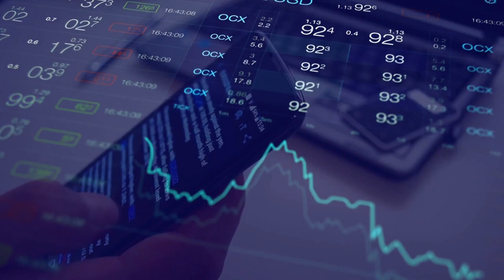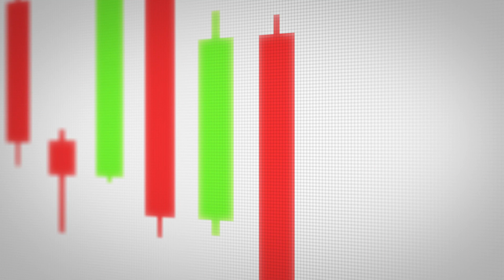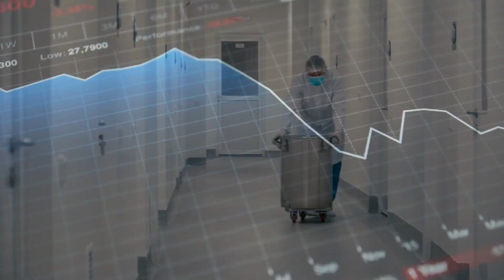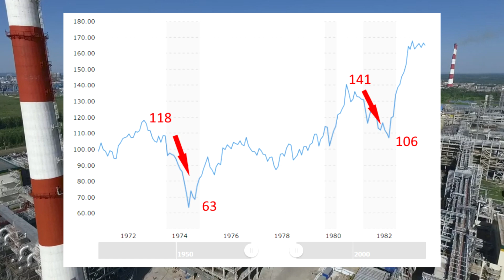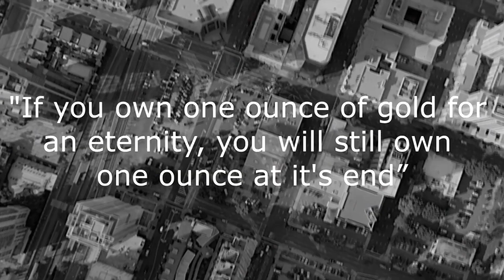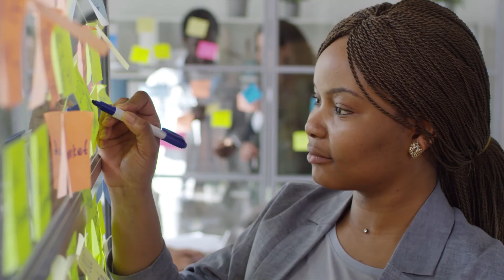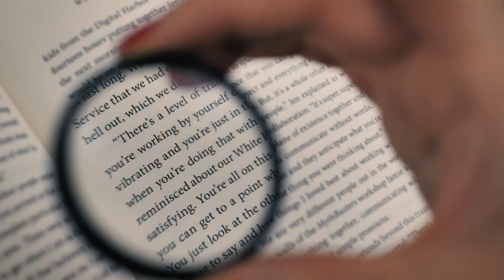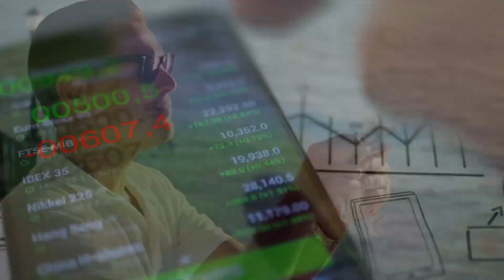Is it time to prepare for the stock market again?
While hundreds and thousands of people are losing jobs, barely living on benefits from their government, local businesses struggling to survive and even big businesses filing for bankruptcy, S&P 500 has reached all time high. During this time the Federal Reserve has been endlessly printing money through quantitative easing (QE) and recently announced the new policy which would allow The Fed to hit higher inflation in the future. The legendary investor Warren Buffett said “never bet against America” earlier this year. However he bought into Natural Gas, Barrick Gold and Kroger which are stocks that are more resilient against inflation while he has been reducing a significant portion of Berkshire Hathaway’s exposure to bank stocks. So has Warren Buffett changed his view on the future outlook he had before? Taking his actions as hints, should we as retail investors prepare for what might come next?
About us: We're just two bros who love all things investment. We have been investing for as long as we can remember. We will provide all the content you need to get your investing career started while providing that content in a fun and entertaining way. A little about us, we both work full time. I'm (Aayush) a data analyst and Woojin is a software engineer, so data and tech are our strong suit. We use our professional careers to drive and support our investment careers. We know all the tips and tricks to make it in the investment world. If investing is something you want to get into while being as safe as possible, we're your bros on this journey!
Declaimer: We just want to make clear that all the content on this video is purely our opinion and how we see things from our perspective. This should not in any way be taken as financial advice. We are not responsible for any trades/losses or profits made by using the information in this video as this video is public information.